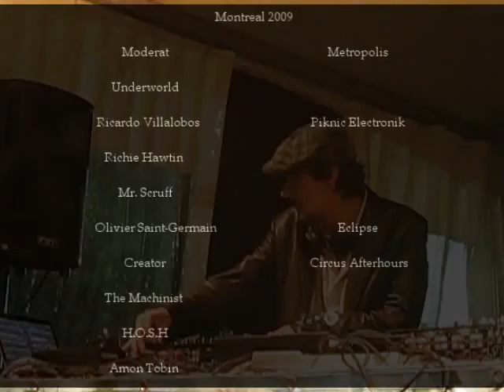Canada Culture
Darina V. Web